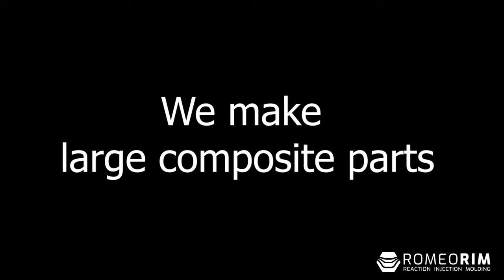RIM Sledding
We tested our Dicyclopentadiene (DCPD) material in the field.